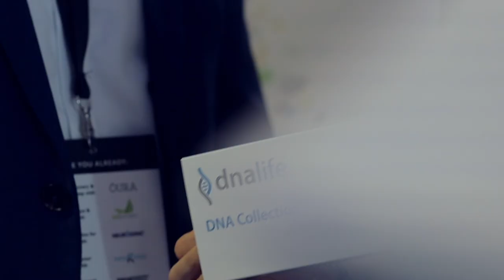Biohacker Summit 2020 (Trailer)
WELCOME to the Biohacker Summit Helsinki (16-17th October). Become a Resilient Being with other health conscious people.

Join 2 days of 35+ inspiring keynotes, hands-on exhibition, upgraded food-court, thermogenic spa and incredible side-events in the company of top health, productivity, technology, and wellbeing experts, entrepreneurs, scientists, and thought-leaders.